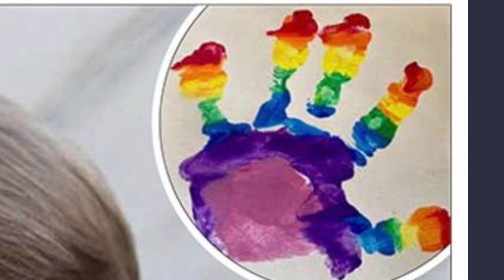Kensington Palace Share NEW Prince Louis Second Birthday Photos!